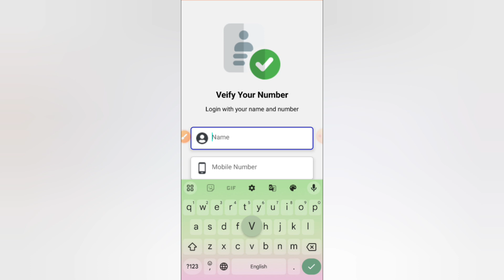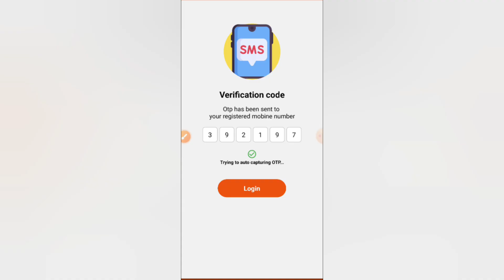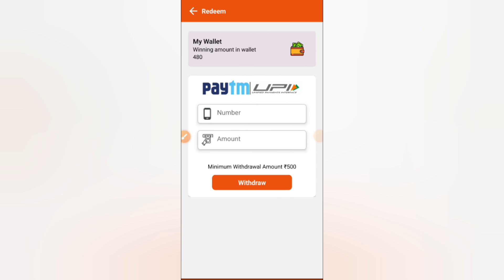Easy Rupee Earning App Real or Fake || Easy Rupee Earning App Withdrawal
This video about Easy Rupee Earning App Real or Fake. Easy Rupee Earning App Withdrawal. Easy Rupee Earning App